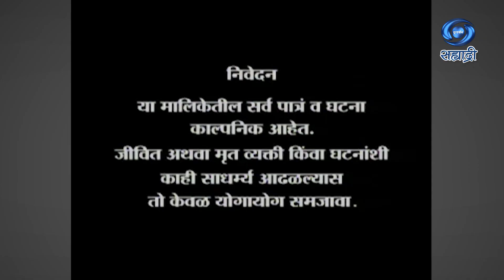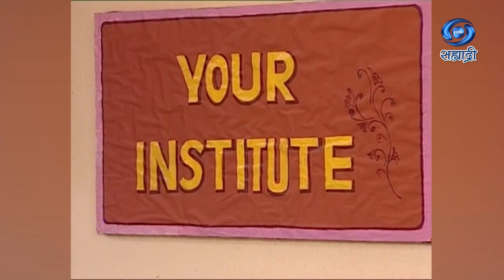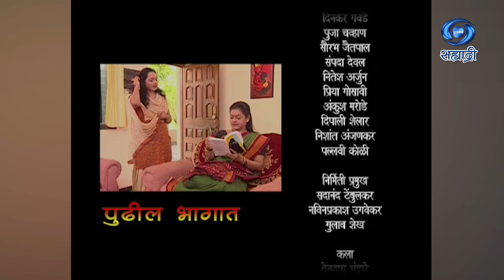Aaatmabhan | आत्मभान | Serial | Ep 04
कथा - गिरिजा कीर
गीत - उमाकांत कीर
गायिका - सोनाली पटेल
निर्माता - विनय नारकर
पटकथा संवाद व दिग्दर्शन - श्याम बागोकर
DD Sahyadri
Doordarshan Mumbai
Sahyadri Marathi
Show : ' Aaatmabhan '_' आत्मभान '
Artist : अश्विनी एकबोटे
श्रीरंग देशमुख
सिध्देश घाग
वैष्णवी देशमुख
शरद पोक्षें
सहकलाकार - संगिता जोशी
अमोल भुते
जीत मालंडकर
तोषा कांबळी
दिनकर गवंडे
पुजा चव्हाण
सौरभ जैतपाल
संपदा देवल
नितेश अर्जुन
प्रिया गोसावी
अंकुश मरोडे
दिपाली शेलार
निशांत अंजणकर
पल्लवी कोळी
आणि इतर...
Social Media Operator : वनिता राऊत - मांजरेकर
Producer Director : श्याम बागोकर